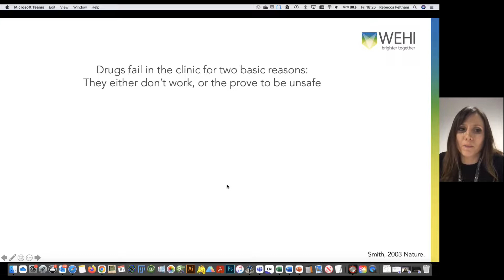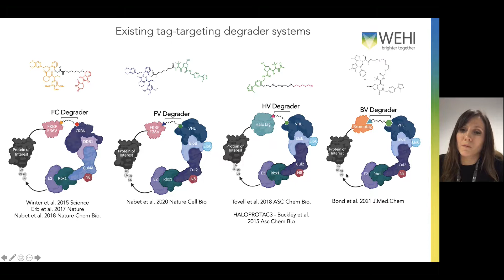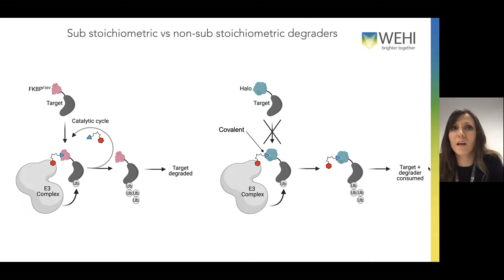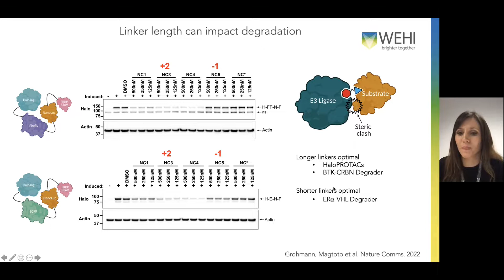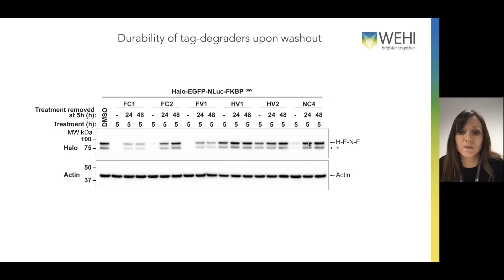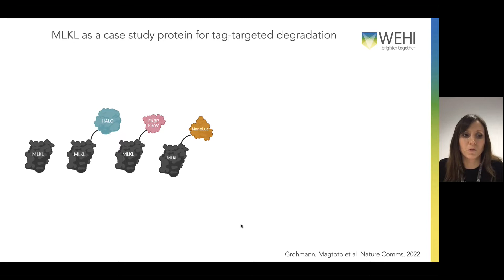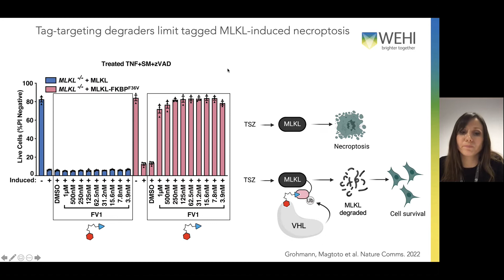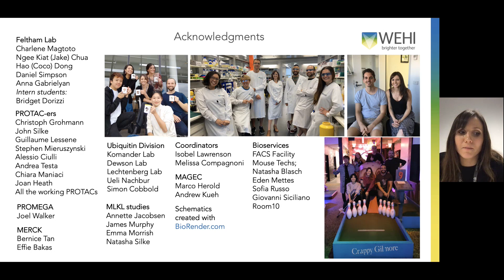Rebecca Feltham - Dana-Farber Targeted Degradation Webinar Series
Dr. Rebecca Feltham, WEHI “New insights into PROTAC-based target validation strategies”

This webinar series brings together the community of scientists interested in TPD and rapid dissemination of knowledge and best practices. To learn more and join the future webinars please visit: